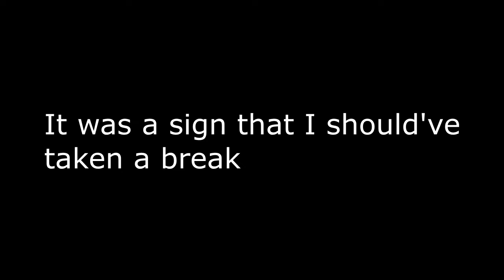(Reupload) MUSHROOMS BIG STIIIIINK!!! || Hollow Knight #8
After an episode of running around aimlessly, we finally found where we're supposed to go. BUT WHY IS IT MUSHROOM LAND!?!
Also i'll double check every time now if the video is rendered correctly, sorry youtube-senpai O^O

Get Hollow Knight on Steam!